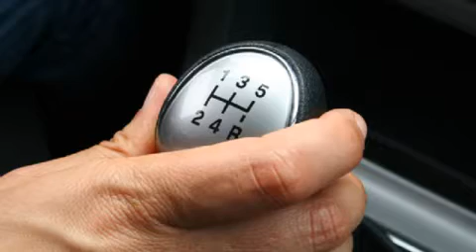Quality Transmission Truck & Car Repair | Fresno, CA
Best Warranty in the Business 5 yr/150,000 Miles

Quality Transmissions of Fresno is family owned and operated and equipped with all the proper tools and skilled personnel to ensure that any auto repair or transmission repair that is need is done right. We service a wide selection of vehicle makes and models.

At Quality Transmissions Fresno location we give you more than just a mechanic. Our facility provides high quality transmission repair and auto repair services at affordable prices. We also have financing with credit approval available, free towing with transmission repair or major auto repair. Our facility is filled with some of the most state of the art diagnostic tools and equipment.

•Air Conditioning System Service & Repairs
•Anti-Lock Brakes Service & Repairs
•Automatice Transmission Service & Repairs
•Brake Repair
•Check Engine Light Service & Repairs
•Computer Service & Repairs
•Cooling System Service & Repairs
•Electrical Service & Repairs
•Engine Service & Repairs
•Exhaust Service & Repairs
•Factory Recommended Maintenance Intervals
•Fuel Filter Replacement
•Fuel Injection Service & Repairs
•Fuel Pump Service & Repairs
•Heater Service & Repairs
•Intake System Cleaning
•Oil, Lube & Filter
•Power Steering Service & Repairs
•Pre-Purchase Inspection
•Steering System Service & Repairs
•Timing Belt Replacement
•Tune-Ups
•Transmission Repair & Service
•Honda Transmission Repair